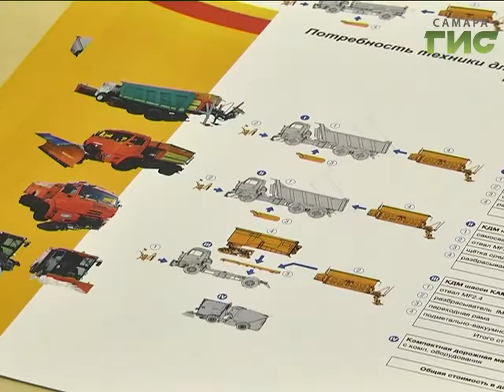Из Самары по всему миру. В области начнут собирать уборочную и дорожную спецтехнику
Из Самары по всему миру. На ВАЗе начнут собирать кроме легковушек еще уборочную и дорожную спецтехнику. Часть планируют отправлять на экспорт. Проект обсудили на встрече с губернатором.